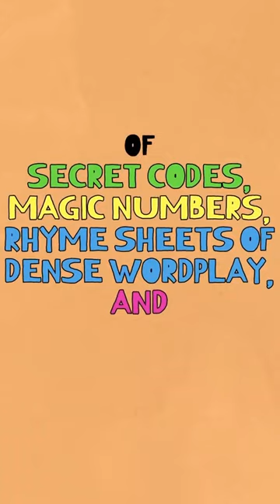Trugoy aka Plug 2 of De La Soul - Monica Lynch